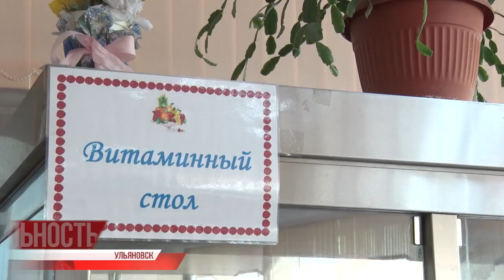Еда на выбор. В следующем учебном году во всех ульяновских школах появится "шведский стол"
Последние звонки прозвенели, но вопрос организации школьного питания всё равно требует внимания. 27 школ областного центра ввели систему "шведского стола", а уже в следующем учебном году такой способ внедрят во всех ульяновских школах.

Своим опытом организации питания учеников поделились сотрудники 76-й школы имени Хо Ши Мина.⠀⠀⠀⠀⠀